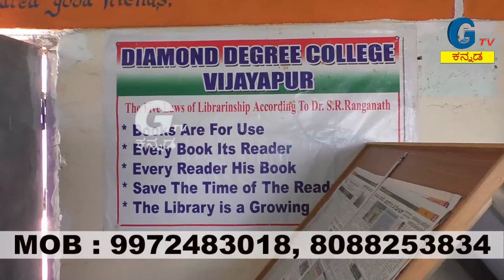ಕೊರೊನಾ ಕುರಿತುವಿಜಯಪುರ ಸ್ವಾಮೀಜಿ ಹೇಳಿದ್ದೇನು?